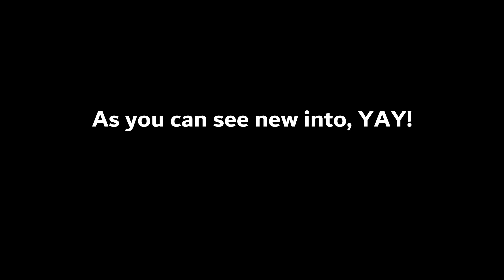Clone Tycoon 2 *NEW UPDATE* (Gladiator Arena)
In this video, I'll be reviewing the new update in Clone Tycoon 2 which is the new gladiator arena!

🔥👉 My social's: 👈🔥
Roblox- Drimpetuous

(Most music in the video's from ncs!)

Title: Clone Tycoon 2 *NEW UPDATE* (Gladiator Arena)

Well this channel is classed to be entertaining and educational
I hope these videos teach you or help you do something better :D